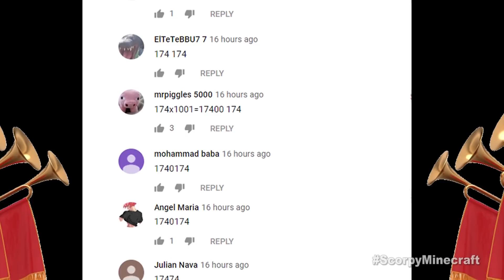Minecraft NOOB vs PRO vs HACKER vs GOD : NOOB FOUND SUPER EMERALD CHEST FOR 100.000$ / Animation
In today's video Minecraft NOOB vs PRO vs HACKER VS GOD : NOOB FOUND SUPER EMERALD CHEST FOR 100.000$ in Minecraft ! Who win? You decide!